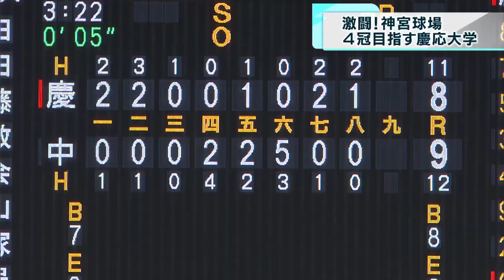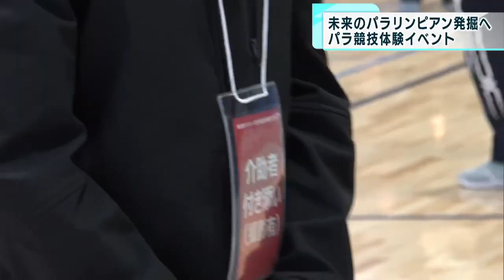大学野球・優勝は？ 都内ではパラスポーツ体験イベントも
先日行われた学生野球のシーズン締めくくりとなる「明治神宮大会・大学の部」の決勝はとても熱い戦いとなりました。11月23日に東京都が行ったパラリンピック競技の体験イベントの様子と併せて動画でご覧ください。

‹慶応大学　東京六大学初の4冠なるか›

　大学野球の頂点を決める明治神宮大会の決勝が11月25日に神宮球場で開催されました。東京六大学代表として決勝まで勝ち上がった慶応大学はすでに春・秋の六大学リーグと大学選手権で優勝しているため、この試合に勝てば六大学初の4冠という快挙となります。

　中央学院との決勝戦は1回表からいきなり動きます。2番の萩尾匡也がバントの構えから一転して打った球はぐんぐん伸びてスタンドに入ります。これが歴史に残る壮絶な打ち合いの幕開けとなりました。その後、3点をリードした慶応は5回ウラにツーランホームランを浴び、1点差に詰め寄られます。その後もノーガードの打ち合いが続き、迎えた6回ウラ、ヒットと2つの四球で1アウト満塁のピンチとなった慶応に対し、中央学院の武田登生の痛烈な当たりが深々と左中間へ飛び、走者一掃のタイムリーツーベースとなります。結局、慶応はこの回打者一巡、10人の攻撃を許し、5対9と逆転されてしまいます。消えかかる4冠の希望に対し、それでも諦めない慶応は7回表、広瀬隆太が打った球は優勝への思いを乗せてバックスクリーンへと一直線に入り、この後も追加点を上げます。慶応は1点差まで迫った9回、1アウトで、2塁に同点の、そして1塁に逆転のランナーを置いてバッターボックスに立ったのは、第1打席ホームランの萩尾です。渾身（こんしん）のスイングをするもダブルプレーコースで、万事休すかと思われましたが、捨て身のヘッドスライディングで1塁に残ります。まだまだ終わらない「大学日本一を決める頂上決戦」は、2アウト1・3塁から運命の大飛球がライト方向へと飛ぶもののあとひと伸び足らず、8対9で試合終了となりました。4冠の夢がついえ、泣き崩れる慶応ナイン、そして優勝した中央学院も涙涙の幕切れとなりました。

　3時間半を越える死闘を戦い抜いた東京六大学代表・慶応大学は、堂々の準優勝です。

‹未来の日本代表も…　パラスポーツ体験イベント›

　江東区の東京スポーツ文化館で11月23日に開催されたのは、パラスポーツの競技体験会です。障害のある人たちに実際にパラリンピックなどの競技を体験してもらうことで、隠れた能力が覚醒する可能性を探ることが目的です。実際にこのイベントの参加がきっかけで、東京パラリンピック日本代表になった選手も4人います。東京都の担当者は「パラリンピックを目指す人を発掘しようと始めたイベント。競技の様子を見て、ぜひ気軽に参加してほしい」と話します。

　参加者からは「ボートとスキーと柔道に参加した。普段生活していて触れることのない競技が多かったので、それを1日で3種類もできたのですごく良かった」「将来は卓球でパラリンピックに出たい」と、イベントを楽しむ声が聞かれました。また、視覚障害がある子どもを持つ父親からは「障害者が運動できる環境は限られている。こういう活動を利用させてもらい、子どもの成長の幅が大きくなるのを感じる。ぜひ皆さんもきっかけがあれば参加を検討してみたらいいと思う」と期待する声もありました。

　家族やスタッフらは、未来のアスリートたちが自らの可能性を信じて懸命に頑張る姿を見守りました。そして今回参加した選手の中からまた、未来の日本代表が誕生するかもしれません。